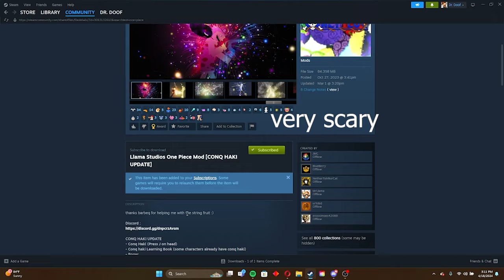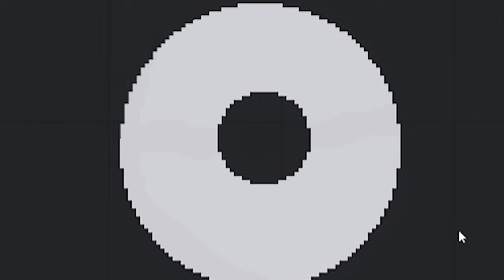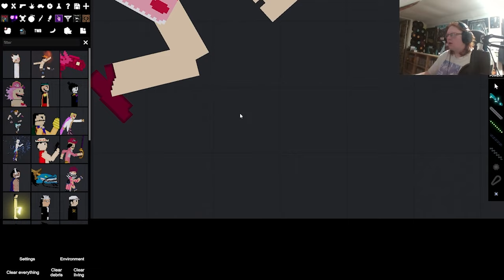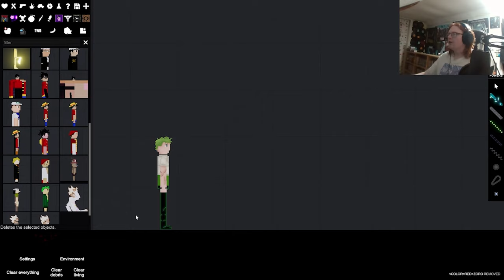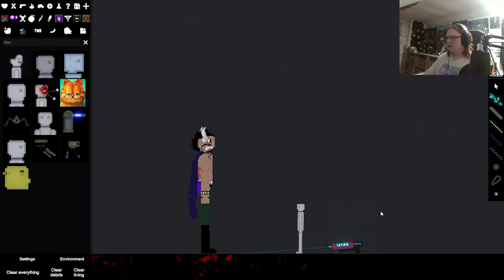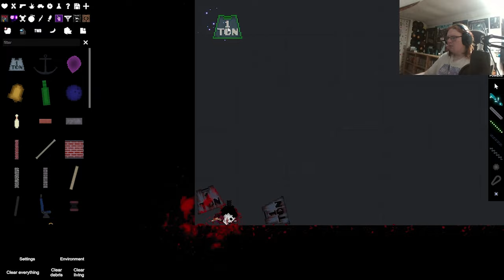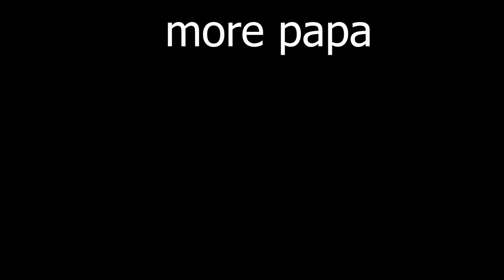finding the one piece in people playground...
in this video i explore the one piece mod for people playground will we find the one piece watch and find out. by the way this video took a lot of effort to make so if you enjoy please consider subbing it helps a ton.